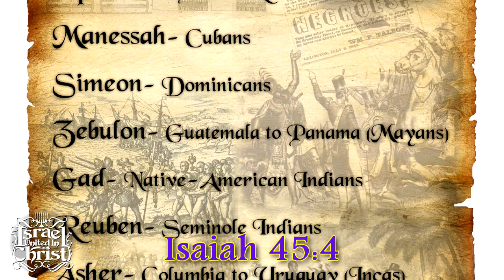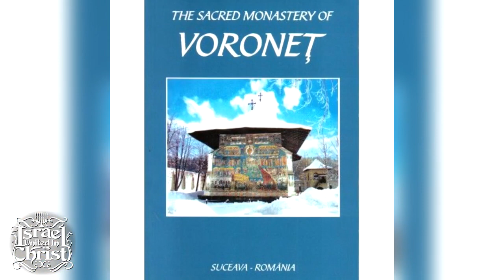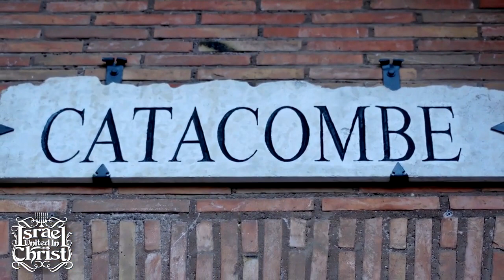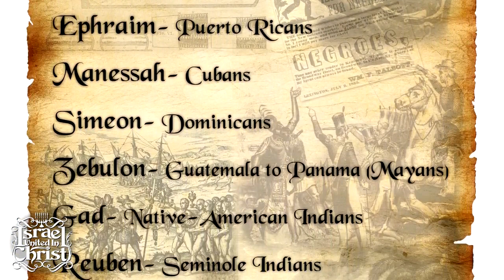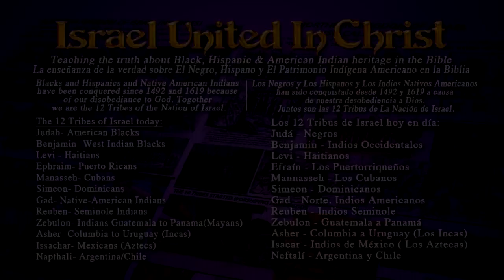WILL GOD'S PEOPLE BE SAVED??